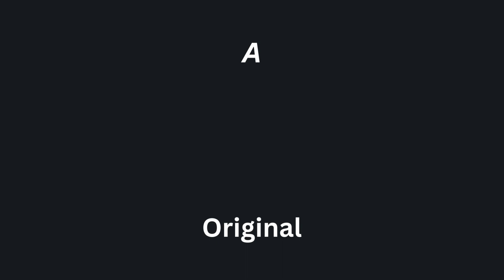If Abe and Mary made plans in todays world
Having some fun with Abe and his wife if they were to make the same plans in todays world!   Will the same ending happen?   Let us know what you think!